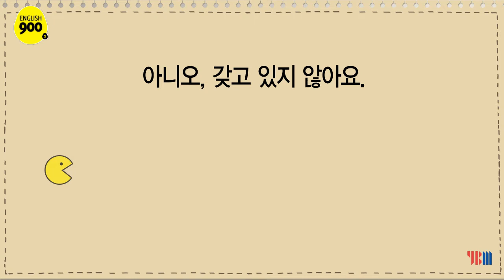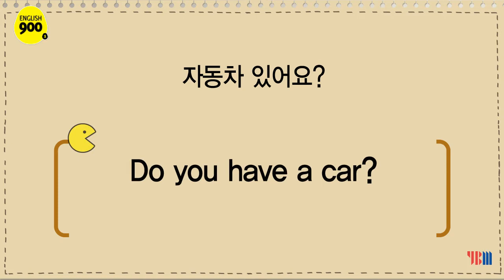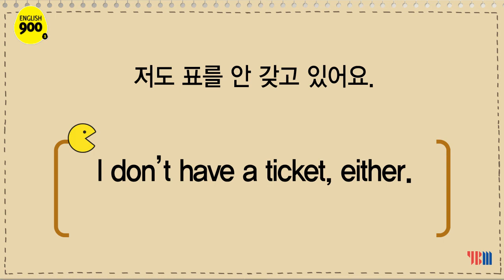글로벌 베스트셀러 영어회화 ENGLISH 900 - Day 10 소유 여부 - 문장이 외워지는 두뇌입력 동영상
Day 10 소유 여부
'무엇이 있나요? 없나요?' 영어로는 어떻게 말할까요?

영어책 암기 돌풍은 이 책에서 시작됐다! 'ENGLISH 900'
- 미국 정부의 공식지원으로 개발된 영어회화 교재
- 반복-암기의 과학적 시스템을 통해 통문장 900개로 영어회화 정복
- 콩고 원주민도 3개월만에 영어능통자로 만든 검증된 암기 학습법